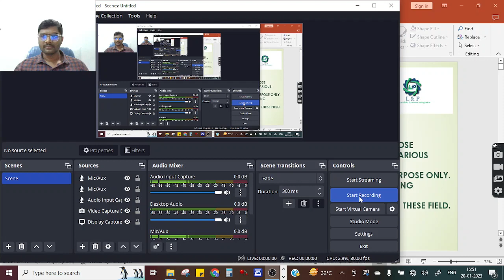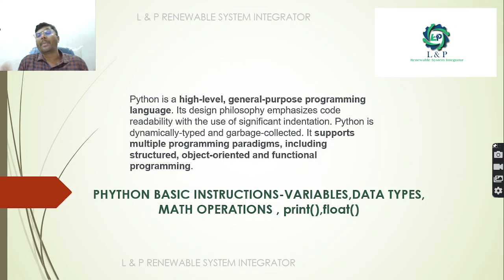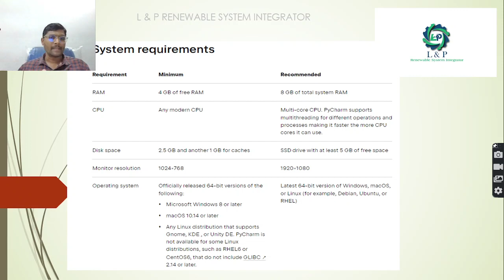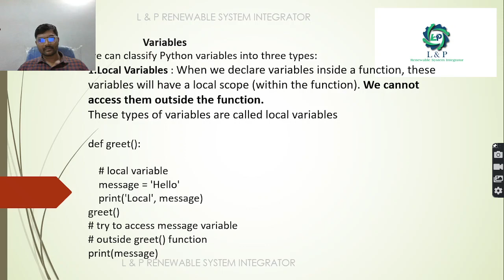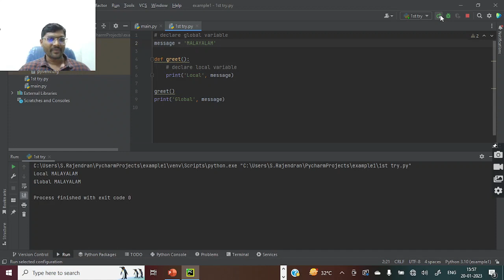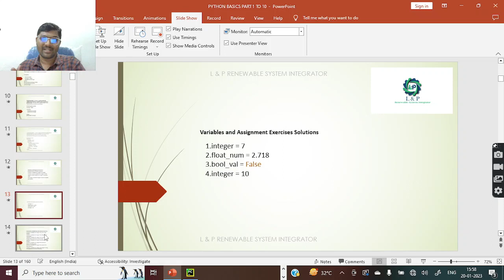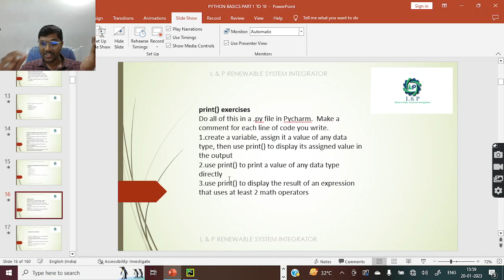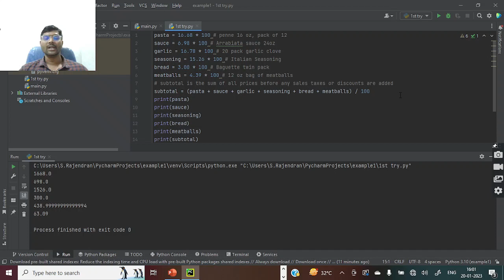PYTHON BASICS PART 1 OF 10-MALAYALAM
FOR SOLAR POWER PLANT PROJECTSSOLAR ON GRID,SOLAR OFF GRID & SOLAR HYBRID , INDUSTRIAL AUTOMATION PROJECTS,
PLEASE CONTACT

എന്താണ് പൈത്തൺ?

എങ്ങനെ പൈത്തൺ ഡൗൺലോഡ് ചെയ്ത് ഇൻസ്റ്റാൾ ചെയ്യാം?

പൈത്തൺ ഇൻസ്റ്റാൾ ചെയ്യുന്നതിന് മുമ്പുള്ള പിസി സിസ്റ്റം ആവശ്യകതകൾ എന്തൊക്കെയാണ്?

PYCHARM ഡൗൺലോഡ് ചെയ്‌ത് എങ്ങനെ ഇൻസ്റ്റാൾ ചെയ്യാം?

Pycharm ഇൻസ്റ്റാൾ ചെയ്യുന്നതിന് മുമ്പുള്ള പിസി സിസ്റ്റം ആവശ്യകതകൾ എന്തൊക്കെയാണ്?